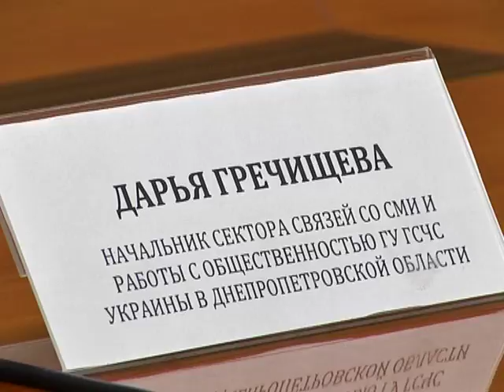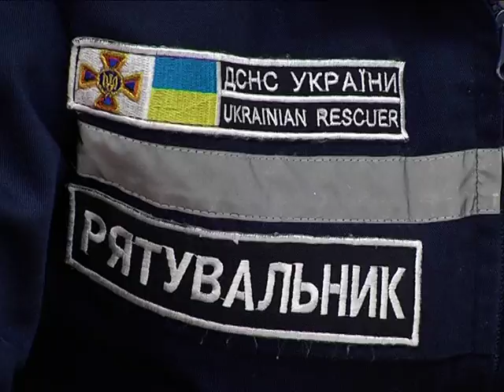Пляжний сезон у Дніпрі не відкрито, а люди вже гинуть на воді